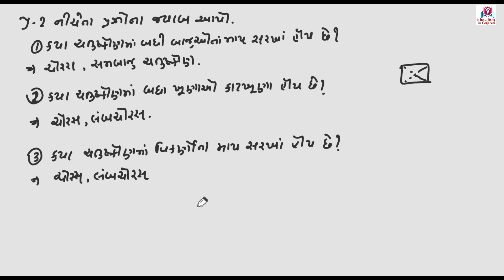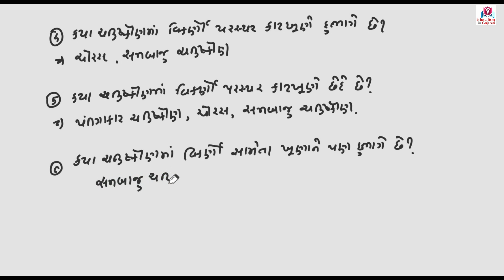std 8 maths chapter 3 practice work part 10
dhoran 8 practice work,
dhoran 8 practice work maths,